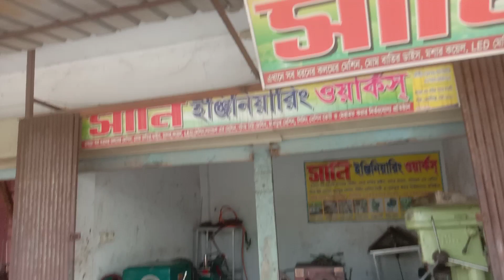দেশি-বিদেশি পুরাতন লেদ, সেপার,ঢ্রিল,ওয়েল্ডিং মেশিন সহ বিভিন্ন মেশিনারি ক্রয় বিক্রয় করি-০১৮২২৬২৭৮৫৯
সানি মেশিনারীজ।

অফিস / শোরুম - কায়েস এন্ড কায়েফ সুপার মার্কেট শাক্তা ব্রীজ সংলগ্ন কেরানীগঞ্জ ঢাকা।

মোবাইল ঃ-০১৮২২৬২৭৮৫৯

মোবাইল ঃ-০১৮৮৫৭৬৪৯৪৭

মোবাইল ঃ-০১৭৩২৬৩৪০১২

মোবাইল ঃ-০১৯৫৯৪৮৫২৮২